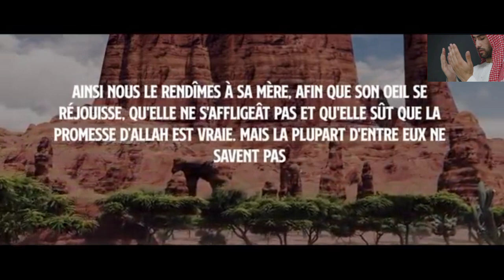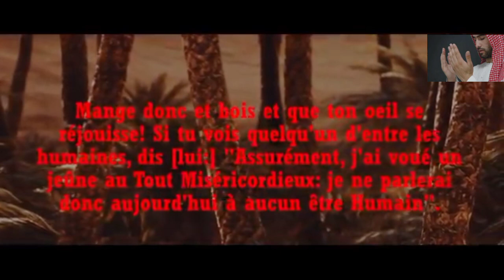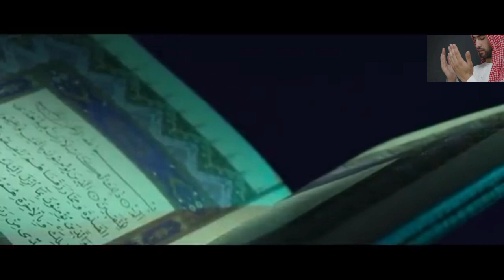Dieu te prépare quelque chose très grand ! Il a un plan pour toi | ISLAM MA RELIGION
Allah hier ❤️
Allah aujourd'hui ❤️
Allah demain et après demain ❤️